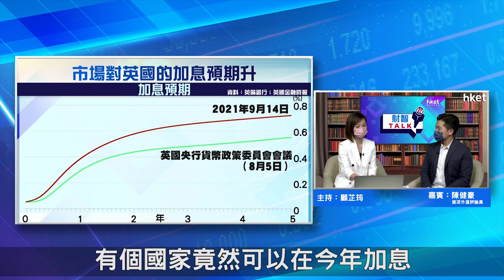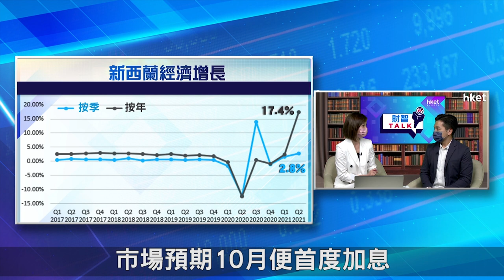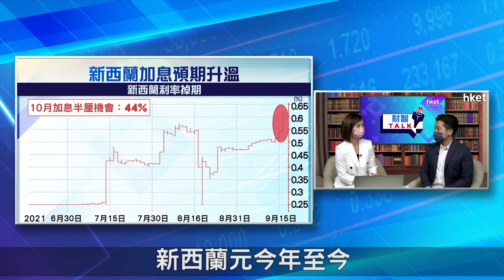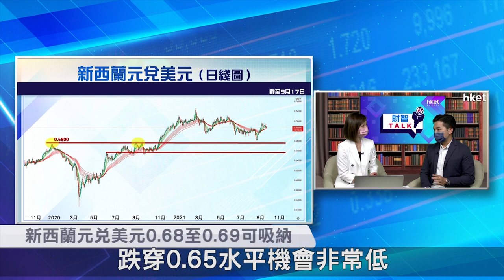【ET財智Talk】新西蘭經濟增長強勁 新西蘭元可吸納？（2021年9月25日）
新西蘭經濟增長強勁，市場預期新西蘭加息在望，新西蘭元哪個水平可吸納？《ET財智TALK》請來資深外滙評論員陳健豪，為你分析下半年外滙走勢，以及其心水之選。